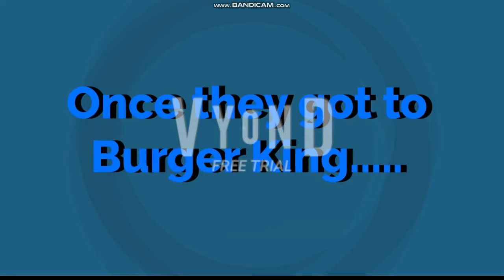Classic Caillou Misbehaves At Burger King/Grounded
Classic Caillou Wrecks The Whole Place Cause They Mistaken His Order With Onions?! 😮

SHORT STORY🔻
Classic Caillou finds out their's no food in the fridge so his family decides to go to Burger King and Classic Caillou orders a Whopper with No Onions but when he received his food, there onions in it and flipped him out causing him to get so mad that he turned to The Red Hulk, a lot of trouble makers can turn to the hulk, jeez, and then he wrecks the whole place without giving it a HULK SMASH!, then he powers drain and was grounded. who will be the next Hulk?

QUICK INFORMATION!📝🔻
Make sure to SMASH the Like button, feel free to hit the Subscribe Button, and if your enjoying the channel, hit the bell button next to the subscribe button to be notified for when my videos come out. Also, if you have any request, please send me them, I'll greatly appreciate your request and I'll pick the one that has the most likes and when the request is chosen, I'll give a shout out to the person of the request! :)